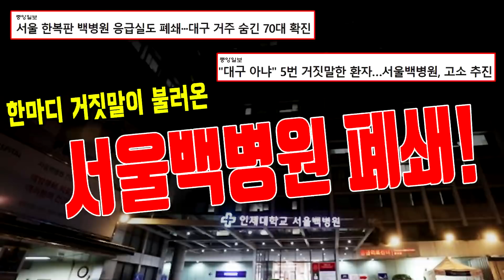한 마디 거짓말이 불러온 서울백병원 폐쇄. "나 대구 아냐! X5"